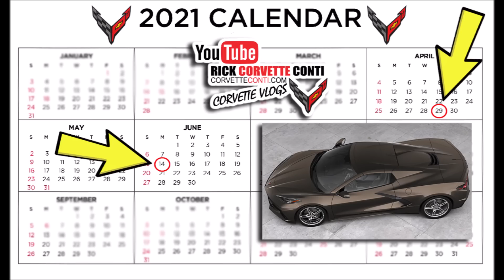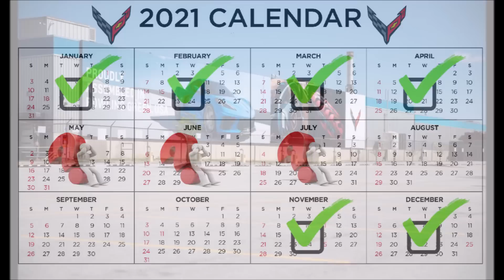BREAKING 2021 CORVETTE NEWS ~ 3 CANCELLED COLORS ANNOUNCED!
Today’s Upload, BREAKING FACTUAL NEWS, regarding 2021 Corvette ordering production and recently announced CANCELLED COLORS

9000 East Broad St SW